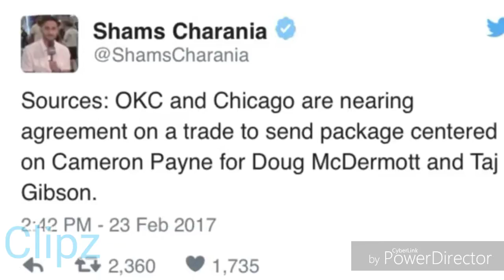Russell Westbrook Mix "Look At Me" (RIP X)